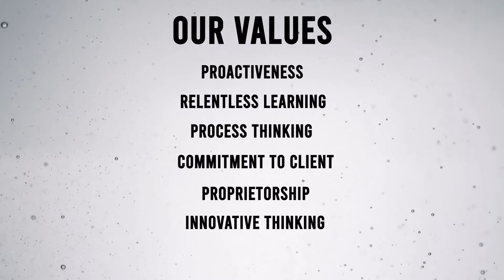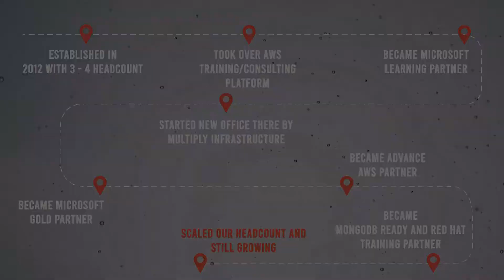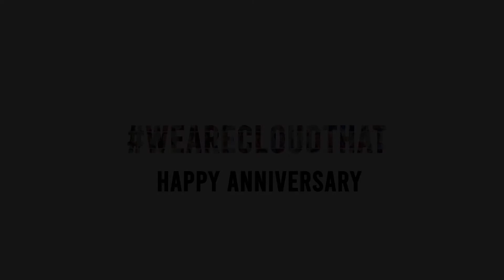9th Anniversary Celebration..🤩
Pop the Champagne, we just turned NINE! 🍾🤩🥳

We started with a few but now we are many… It's not just a business anniversary; it's the anniversary of a family that has grown together.

On this special occasion of our 9th anniversary, we want you to know that your trust and support have been invaluable in our continuous success and we look forward to continuing to inspire students and learners to build a better community.

As we celebrate, join us to raise a toast for CloudThat moveup.